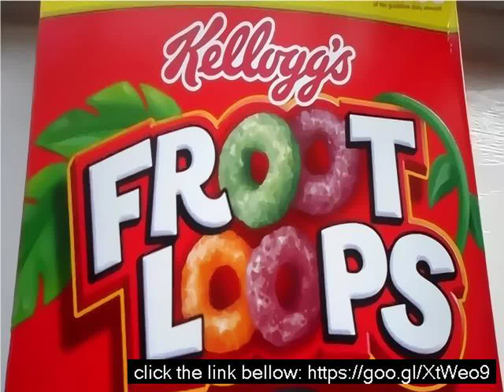Fruity loops apple